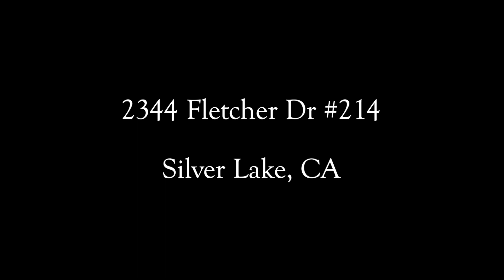2344 Fletcher #214 Silver Lake, CA 90039